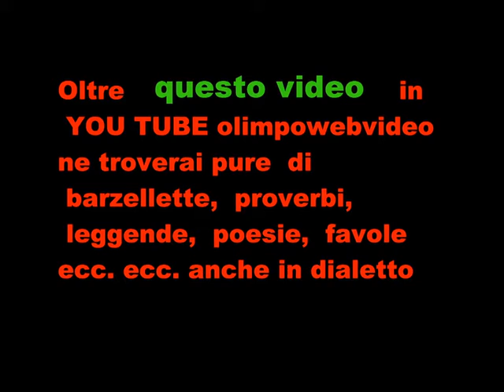Vespa cross a Brembate del 26 7 2015 ultimo video